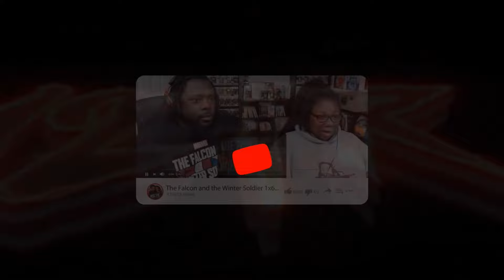Ninja Kamui ep 2 | Reaction {This show is fire!}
Natural and Vegan products, self care accessories!